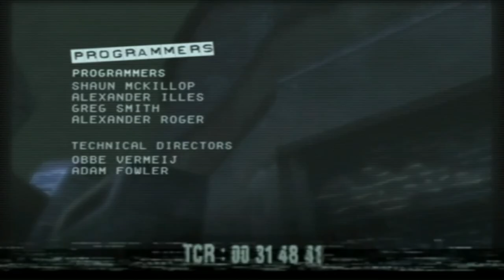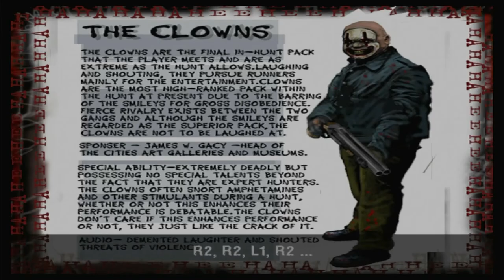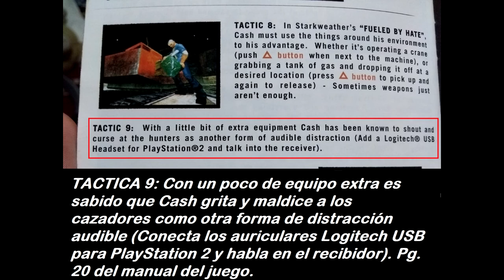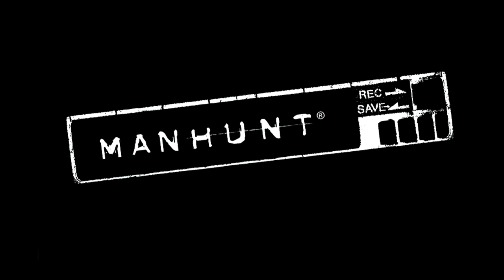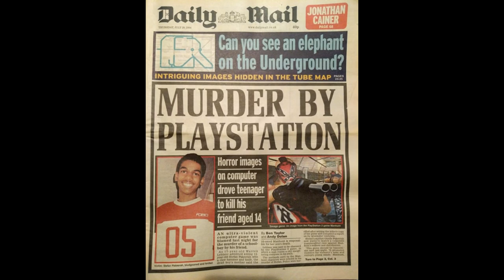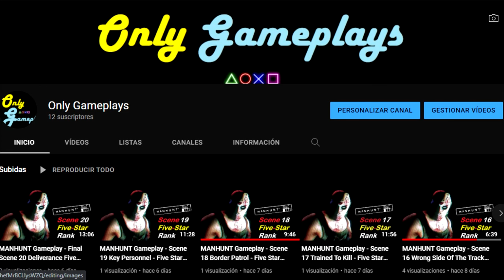MANHUNT: El Juego Prohibido - Todo lo que no sabías - Documental y Análisis Completo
Este es un documental completo del juego Manhunt que incluye la historia, la reseña y cuenta con más de 30 datos interesante que seguramente desconocías.

Deja en la caja de comentarios tu opinión o si al video le faltó algún otro dato que tu conozcas, también puedes dejar el nombre del juego del que quieras ver un video.

Te dejo a continuación los trucos del juego, los cuales podrás usar solo después de terminar todo el juego con 5 estrellas en cada nivel. Los trucos se activan en la pantalla del menú principal:

Stamina Ilimitada: R2, R2, L1, R2, izquierda, derecha, izquierda, derecha.
Completamente silencioso: R1, L1, R2, L1, derecha, izquierda, izquierda, izquierda.
Regeneración automática de la salud: R2, derecha, circulo, R2, L2, abajo, circulo, izquierda.
Cazadores de Helio: R1, R1, triangulo, circulo, cuadrado, L2, L1, abajo.
Completamente equipado desde el principio: R1, R2, L1, L2, abajo, arriba, izquierda, arriba.
Super puñetazo: L1, triangulo, triangulo, triangulo, circulo, circulo, circulo, L1.
Traje de Conejo: izquierda, R1, R1, triangulo, R1, R1, cuadrado, L1.
Traje de Mono: cuadrado, cuadrado, R2, abajo, triangulo, cuadrado, circulo, abajo.
Traje de Piggsy: arriba, abajo, izquierda, izquierda, R1, R2, L1, L1.
Invisibilidad: cuadrado, cuadrado, cuadrado, abajo, cuadrado, abajo, circulo, arriba.
Modo Dios (Invulnerabilidad): abajo, abajo, circulo, arriba, cuadrado, triangulo, cuadrado, R2, arriba, arriba, L1, triangulo.

Nos vemos en el siguiente video, ¡hasta pronto!.